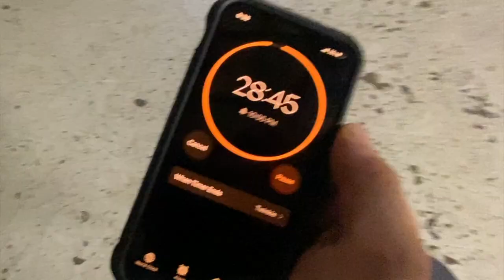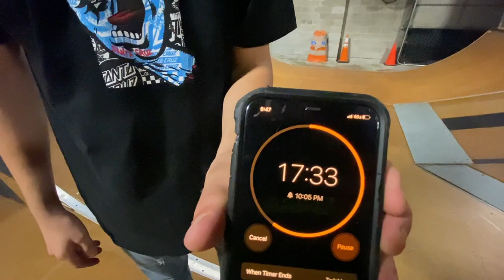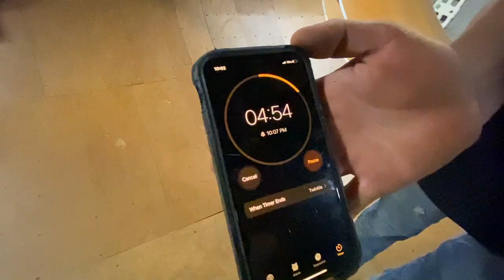Killer 30 Zach Scott 2023 @killerskatepark Skateboarding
Each KILLER Team Ripper has 30mins in the park to do whatever they want on their skateboard. Some dudes try to stack clips & some just have fun….. Either way, it’s a blast to watch what they come up with.

This is the third installment of the KILLER 30 series. It dates back to 2012.

This video features Zach Scott. This is Zach's first KILLER 30. Zach has a nice easy going style of skateboarding. This video takes place before he his surgery on his ACL on his knee. Lot's of smiles while making this. His ender shows how real the KILLER 30 challenge can be. When he's all healed up I'm sure he'll be ready for another shot at the KILLER 30 again.

Filmed and Edited by Glenn Davidson